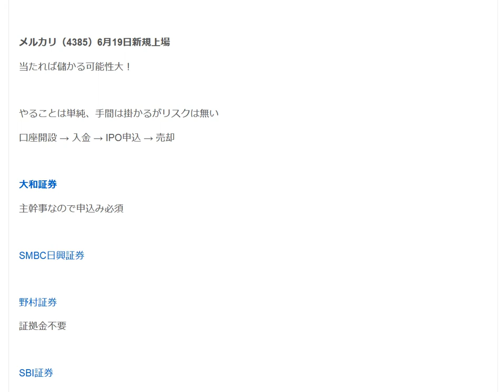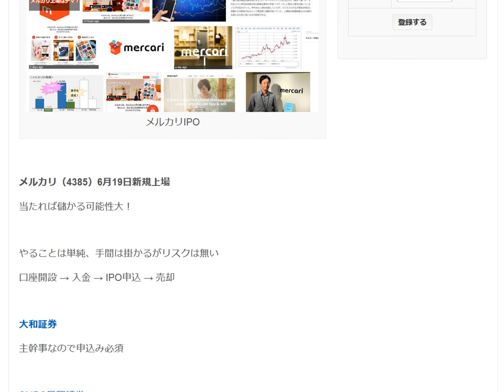メルカリ上場IPOは儲かる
1日10分で月10万円を稼ぐ! Amazon輸出ビジネスがわかる本　出版社:ソシム (2013/11/22)